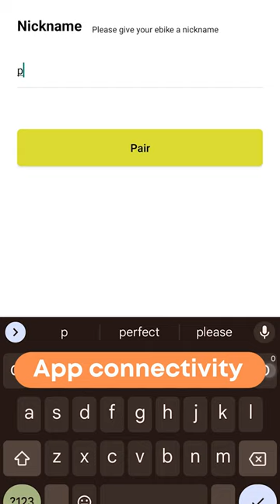Commuter Ebike with a Torque Sensor: The Aventon Pace 500.3